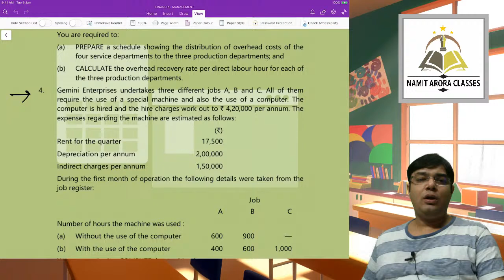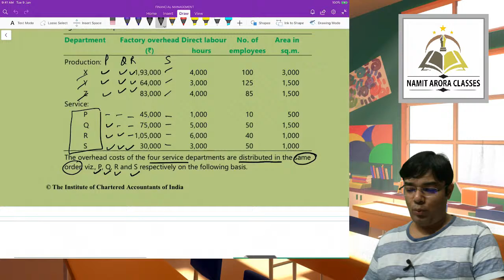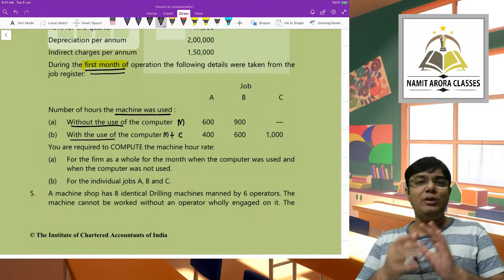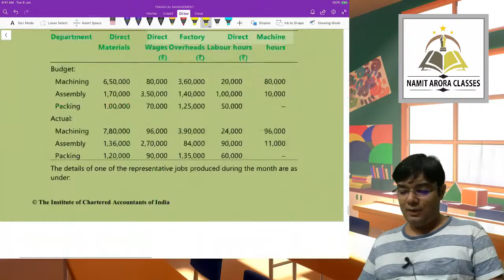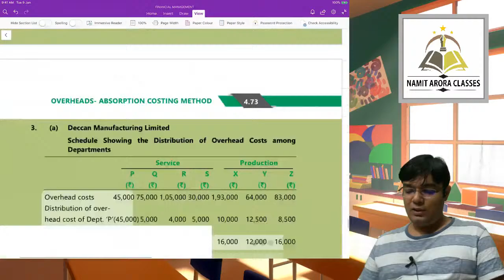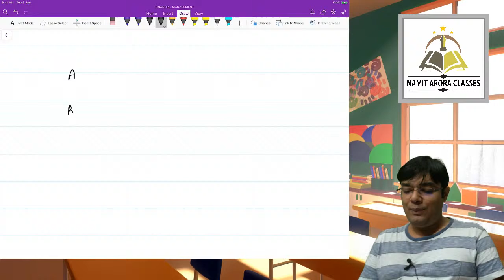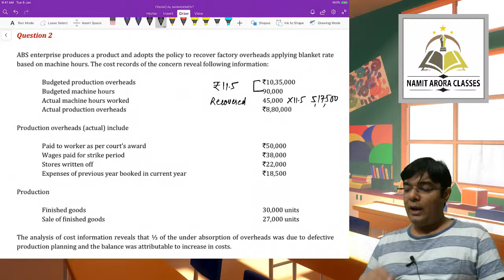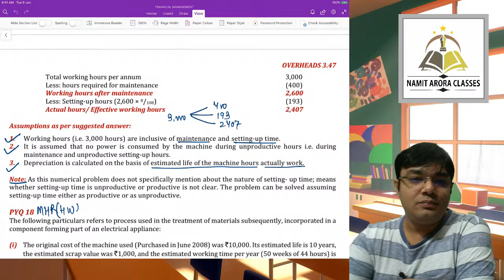FREE LIVE REVISION 12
PAST EXAM QUESTIONS CANBE DOWNLOADED FROM OUR TELEGRAM

CHANNEL: NAMIT ARORA CLASSES